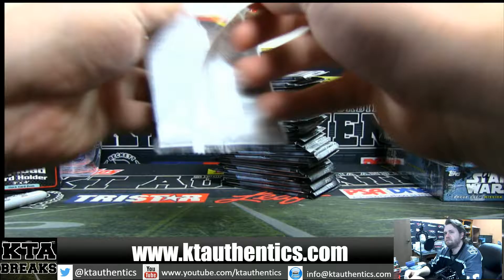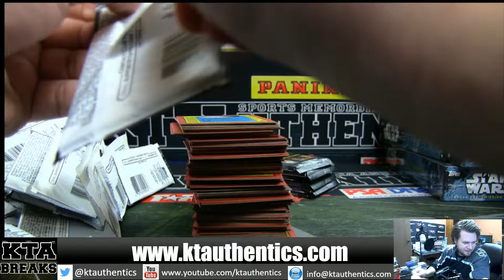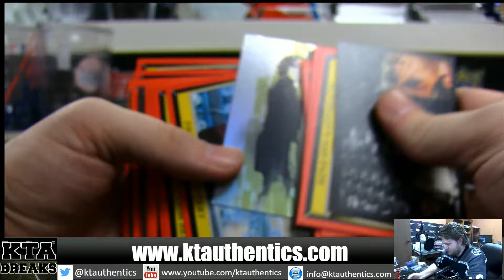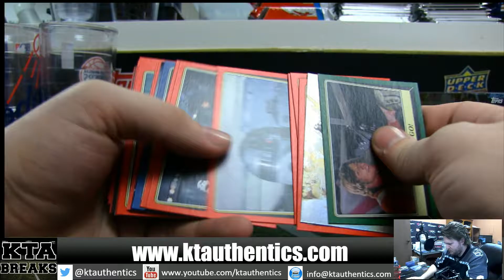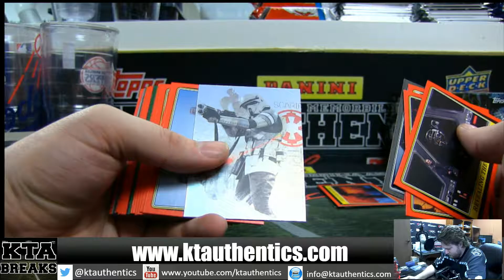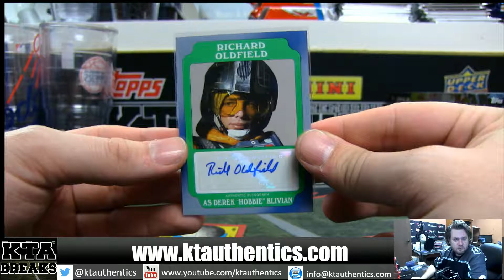KTAuthentics -16 Star wars rogue 1 mission briefing 1 hobby box break - baggermcgurk #3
16 Star wars rogue 1 mission briefing 1 hobby box break - baggermcgurk #3